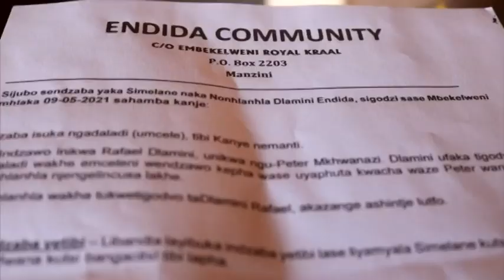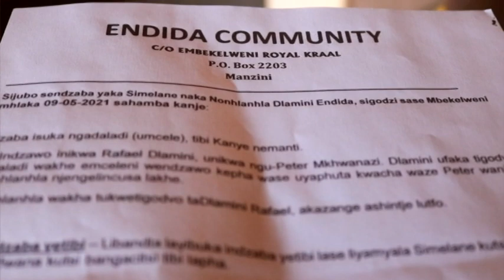madonsa Ndzinisa siswati